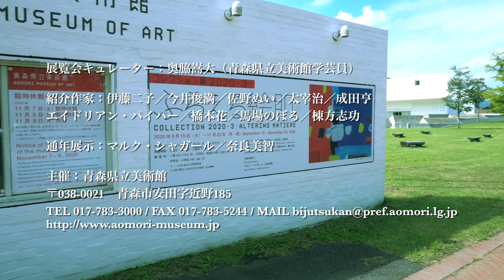【コレクション展2020-3】ワークショップ「じぶん鑑賞のすすめ」告知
コレクション展の作品をみながら様々な鑑賞方法を体験する「じぶん鑑賞のすすめ」開催の告知動画です。

video production: Shintaro Muroya